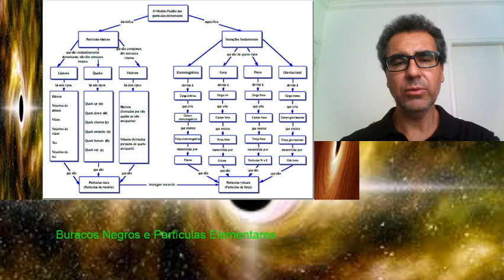Buracos Negros e Partículas Elementares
Partículas elementares são dotadas de massa, carga e spin (rotação). Os buracos negros, igualmente, possuem estas três características. Da mesma forma que tais características diferem as partículas elementares, também diferem os buracos negros. Mas isso não significa que os buracos negros são partículas elementares. Em seu interior existe uma abundância de partículas elementares. Isso faz com que o interior de um buraco negro possa ser descrito pela função de onda, algo que evidencia que tais objetos constituem uma possibilidade natural de unificação entre a Relatividade Geral e a Mecânica Quântica.